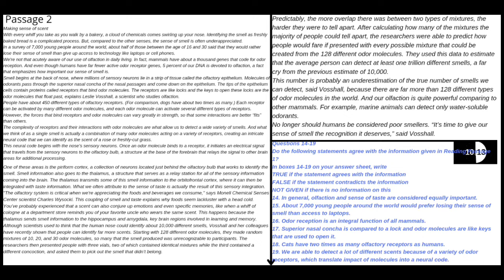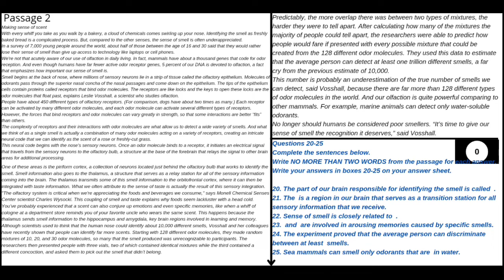Making sense of scent.IELTS academic Reading Passage 2/ IELTS/IELTS EXPERT